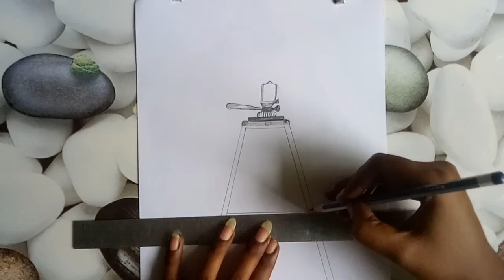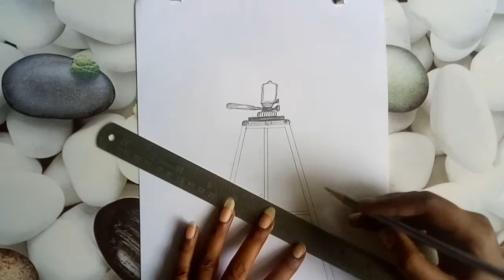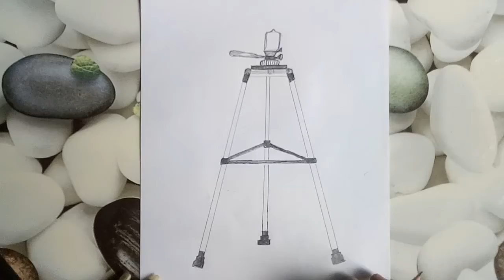How to draw A Tripod | Tripod Stand | Pencil Drawing | Easy Drawing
Lima Easy Drawing

Used Instrument

Paper
Pencil

.THANKYOU.